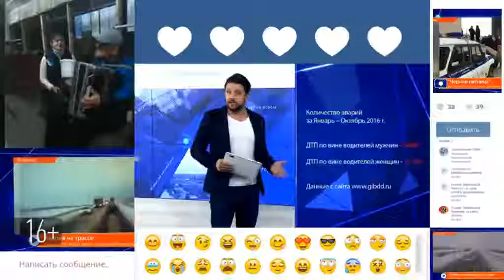В Бугульме в собственном доме сгорела пожилая пара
Пожар вспыхнул в одном из домов на улице Деповская в третьем часу ночи.